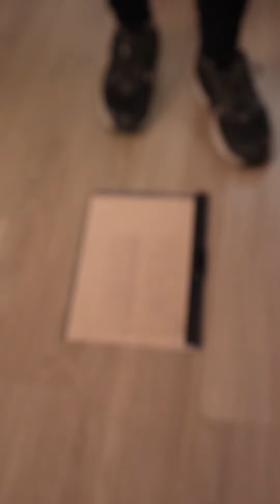Las aventura de Roxy y su mejor amiga Socorro ❤💋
Con amigas como Roxy y Socorro no te vas a aburrir ❤ fieles a su instinto de diva descubren una enemiga entre ellas. ¿Qué harán para sacarla de escena?